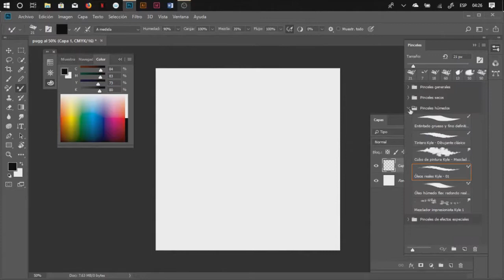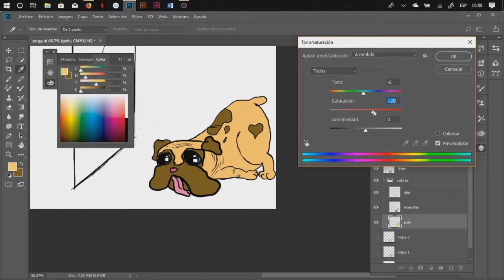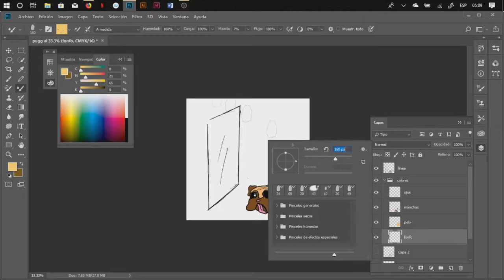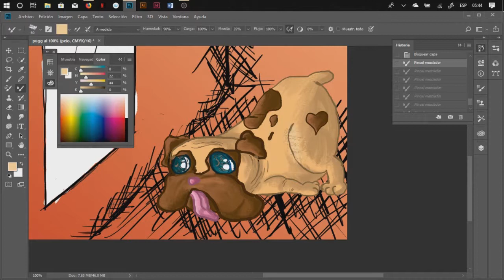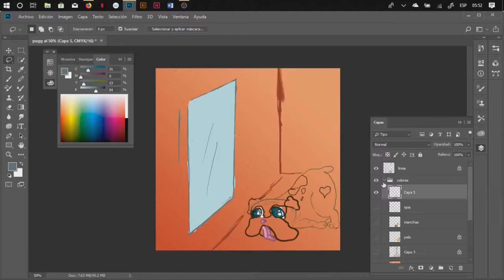Ilustración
En el te mostramos el proceso de nuestros diseñadores al ilustrar